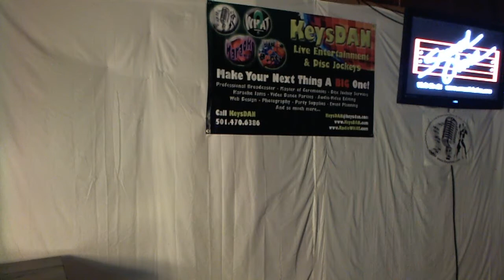Darryl Ennis Hell Or High Water {Karaoke by KeysDAN}